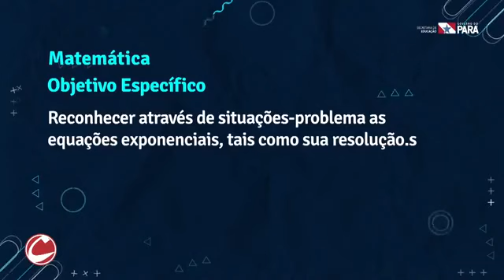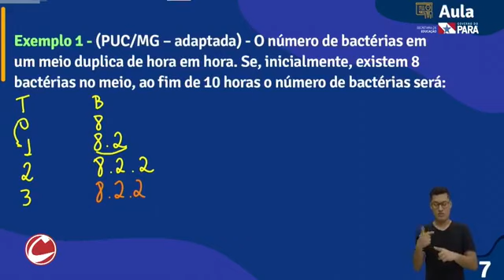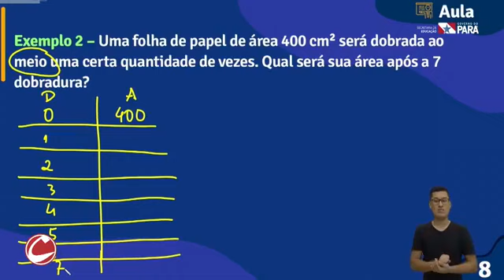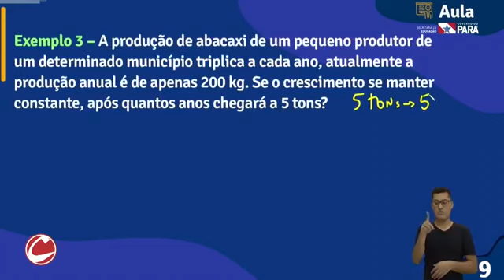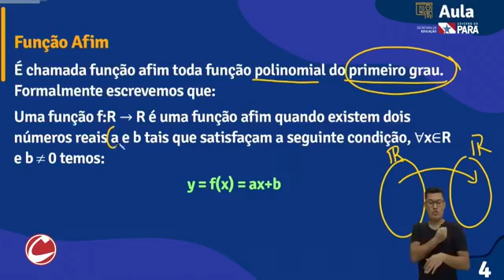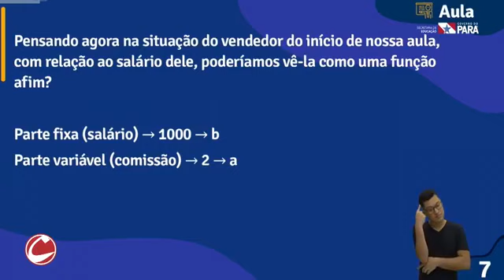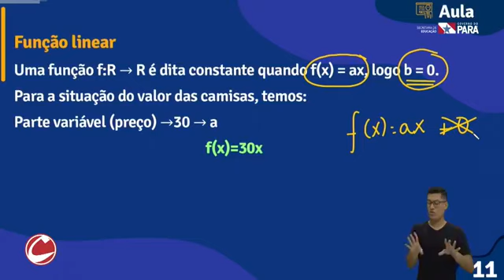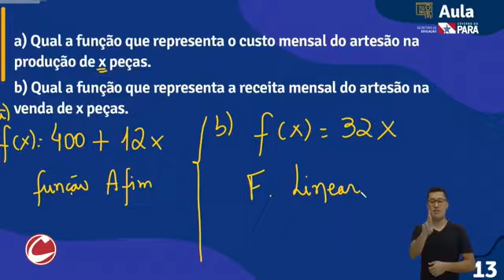Programa 34 - Ensino Fun/Med - Matemática - 23/06/2020